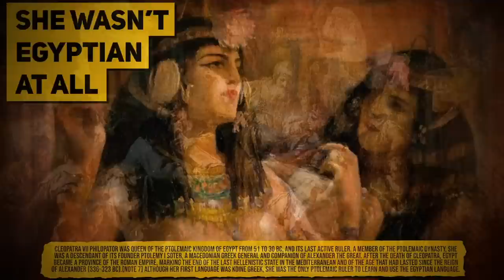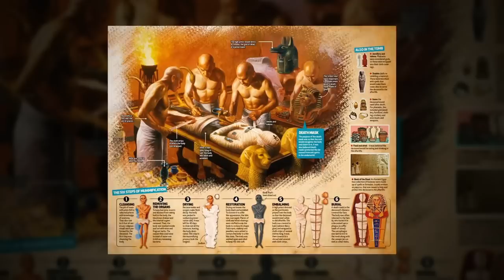“Filthy” Secrets of Ancient Egyptian Pharaohs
Today learn about the weird secrets Egyptian Pharaohs did not want you to know! What was Cleopatra hiding?